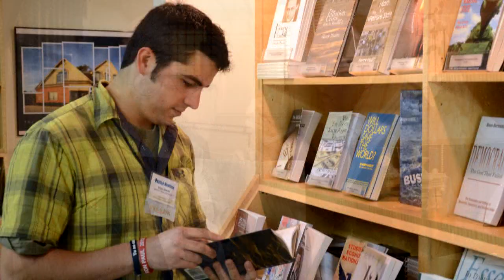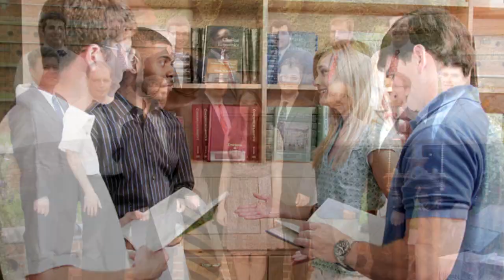The Mises Institute Needs Your Help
A year-end message from Lew Rockwell, Founder and Chairman of the Ludwig von Mises Institute.